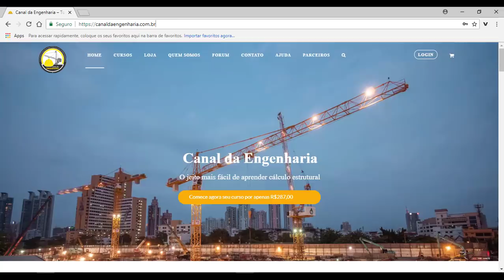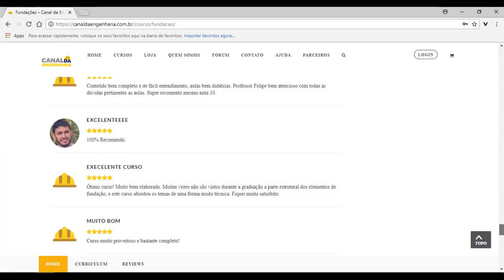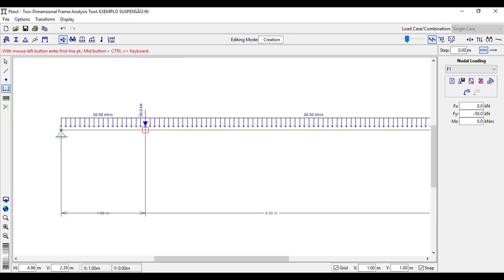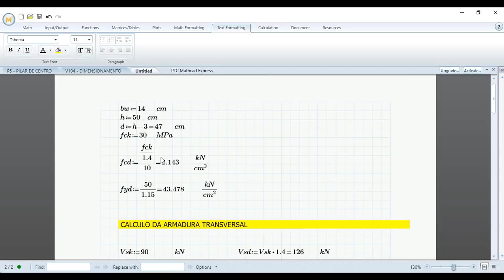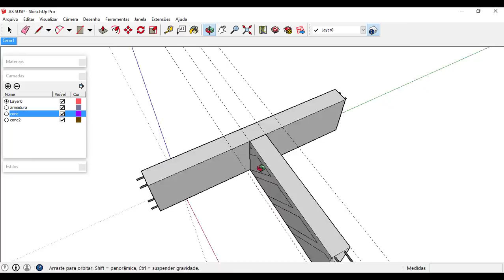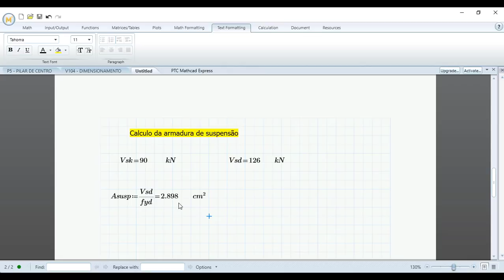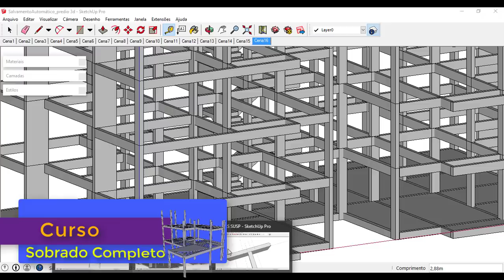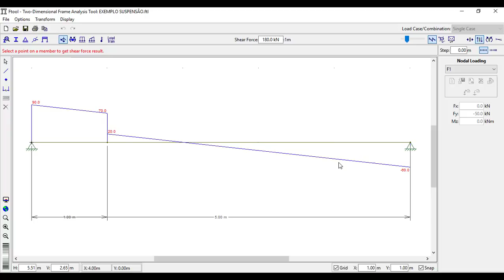Armadura de suspensão, como calcular?